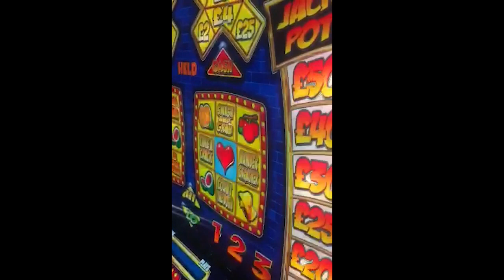Pocket Fruity 'Desperate Fruity' behind the scenes 2012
Directed by: Jon Riche
Director of Photography: Jeremy Hewson
Art Director: Kasja Soderlund
Production Company: Biscuit
Agency: Biscuit Agency